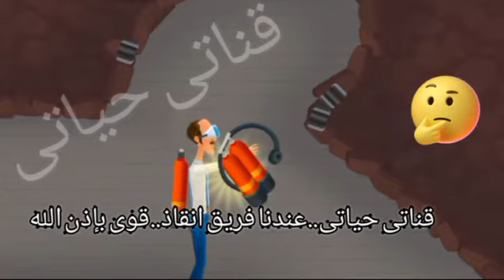لعبة جميلة.انقاذ الرجل....ههههه..يلا نشوف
لعبة انقاذ الرجل ونوع من الفكاهة والضحك